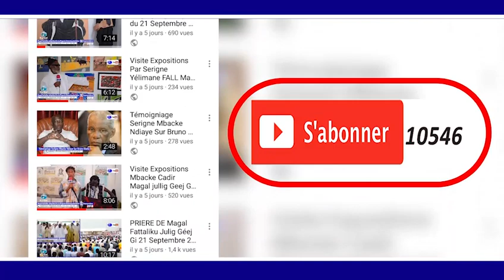ARCHIVE RAJASS SERIGNE KHADIM GUEYE WOLAFALOU BOROMAM